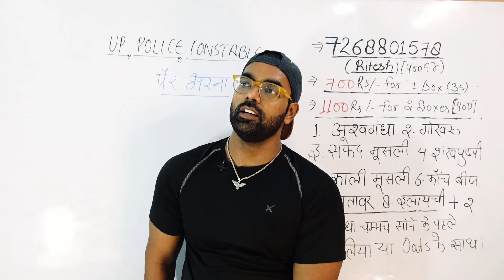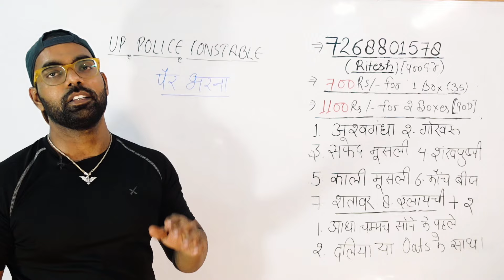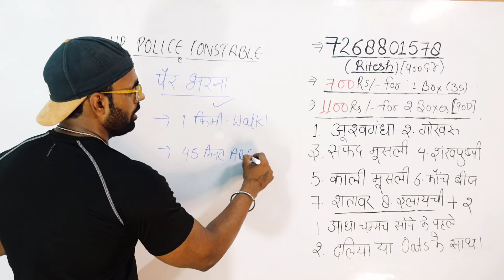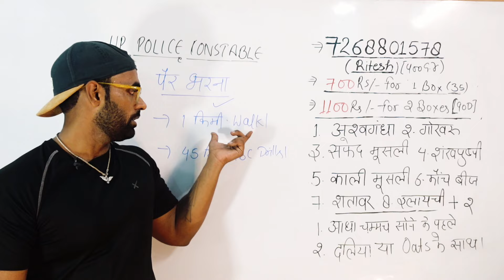दौड़ते समय पैर भरना | उत्तर प्रदेश पुलिस कोब्सटेबल भर्ती